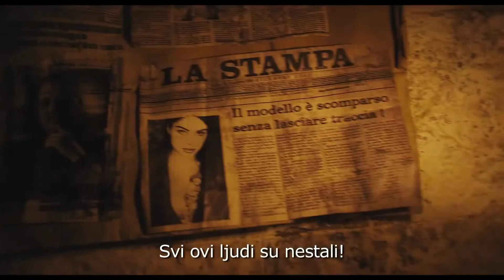Mamula (2014) - Zvanični trejler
Gledaj film Mamula (2014) legalno online na Cinesseum.com - prvom svetskom online bioskopu.

Mamula je po mnogima najbolje produciran srpski horor ikada. Film počinje kada dve Amerikanke dođu u Crnu Goru da posete starog prijatelja. Posle par dana odlučuju da odu do napuštene vojne tvrđave Mamula, koja se nalazi na nenaseljenom ostrvu. Na ovom izletu shvataju da nisu same, a pravi užas počinje kada vide lokalnog čudaka kako istresa delove ljudskih tela u centralni bunar na ostrvu. Mračna sila koja vreba duboko ispod Mamule, zlo iz antike, mitska neman, biće koje odvlači muškarce u propast, je ujedno i zatočena prelepa devojka, koju decenijama čuva misteriozni ribar koji će učiniti sve da njenu tajnu zaštiti.

U pokušaju da oslobode zarobljenicu, ona ih svojom pesmom i izgledom opčinjava, dok se pretvara u krvožednog monstruma koji im neće dozvoliti da živi napuste ostrvo. Pojava sirene primorava naše heroje da stave svoje nesuglasice na stranu i pokušaju da prežive. Mističnost priče je neverovatno dočarana, dok oštar zvuk i sablasna muzika grade tenziju i neizvesnost koja se bazira na onome što zamišljate, a ne na onome što stvarno vidite. Užas tek počinje!

Režija: Milan Todorovic
Scenario: Marko Backovic, Barry Keating, Milan Konjevic
Glumci: Kristina Klebe, Franco Nero, Natalie Burn, Dragan Micanovic, Miodrag 'Miki' Krstovic, Slobodan Stefanovic, Sofija Rajovic, Zorana Kostic Obradovic, Jelena Rakocevic, Janko Cekic, Miki Peric, Milena Predic
Trajanje: 94 min
Kategorija: Drama, Horor, Sci-Fi i fantastika